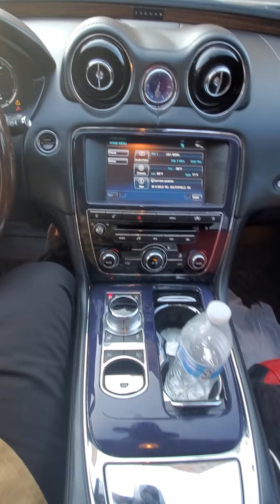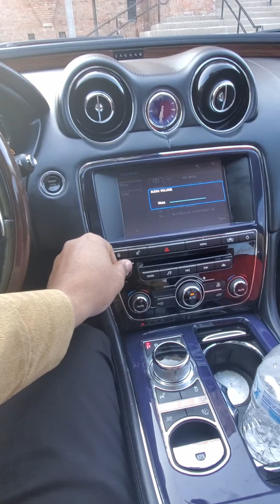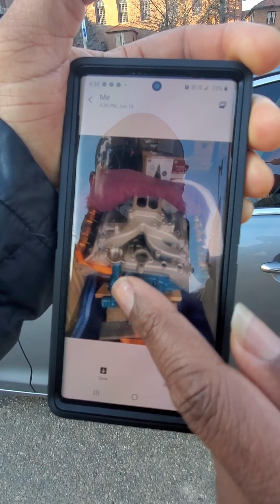Super charged Jaguar XJ quick View, This is is what I Had..NOW I WANT MY CAR .like SUSCRIBE share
Getting to actually touch this beautiful beast is all but bittersweet because last month in actually purchase and P.A.I.D FOR a 2015 Jaguar XJ  and eventually was not allowed to take delivery of said vehicle. With that being said sitting in my cuzzo car is making me want one more than ever now. Enjoy the sho.